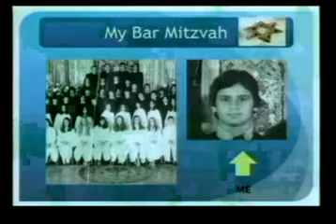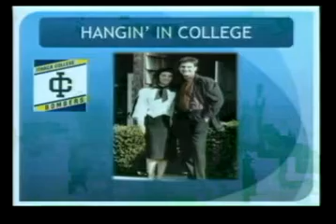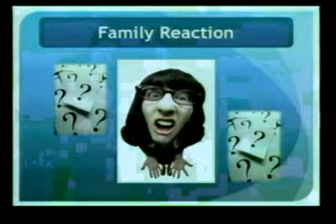David Brody Speech At Campbellsville University in Kentucky (Part 1)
Interested in booking David for a speaking engagement? David speaks about the intersection of faith and politics, brings video clips from his interviews with top newsmakers, talks about his Jewish upbringing and how he became a believer in Jesus Christ and presents important advice to college students who are interested in breaking into the field.